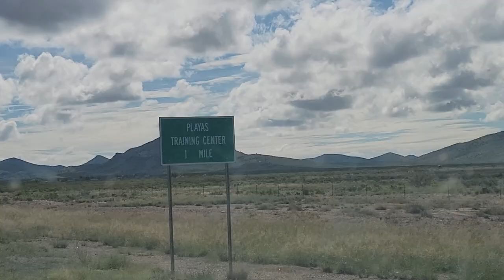Coming soon American Milsim Copper Head 7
soon we tell the story of 3 guys from Texas joining the UFS in taking over the Playas Training Center in New Mexico USA

Coming soon. American milsims copper head 7.

Go hit your local field and get warmed up for HIGH ROLLERS